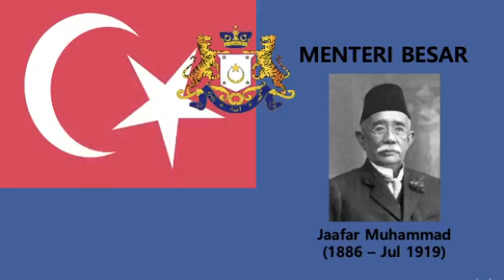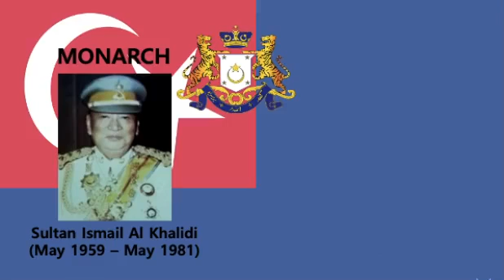National Anthem of Johor Lagu Bangsa Johor: Monarchs and Menteri Besars of Johor (2022)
Johor is also spelled as Johore, is a state of Malaysia in the south of the Malay Peninsula. Johor has land borders with the Malaysian states of Pahang to the north and Malacca and Negeri Sembilan to the northwest. Johor shares maritime borders with Singapore to the south and Indonesia to both the west and east. Johor Bahru is the capital city and the economic centre of the state, Kota Iskandar is the seat of the state government, and Muar serves as the royal town of the state. The old state capital is Johor Lama. As of 2020, the state's population is 4.01 million. Johor has highly diverse tropical rainforests and an equatorial climate. The state's mountain ranges form part of the Titiwangsa Range, which is part of the larger Tenasserim Range connected to Thailand and Myanmar, with Mount Ophir being the highest point in Johor.